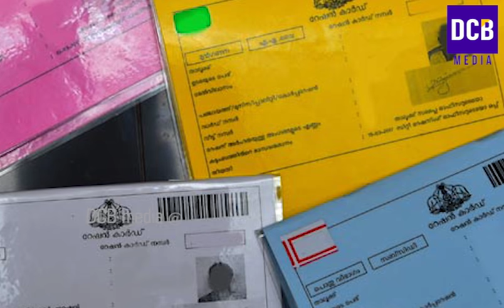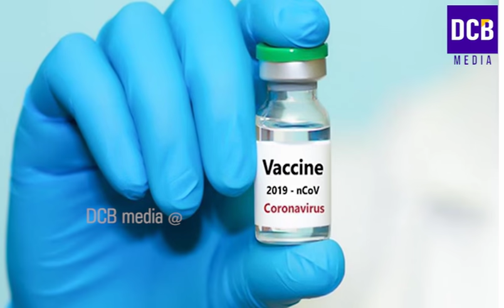കിറ്റും റേഷനും എട്ടാം തീയതി വരെ | ഒരു കുടുംബത്തിന് 1200 രൂപ | 5 ലക്ഷം വരെ വായ്പ |Kerala Ration News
4 പ്രധാന ആനുകൂല്യങ്ങൾ | കിറ്റും റേഷനും എട്ടാം തീയതി വരെ | ഒരു കുടുംബത്തിന് 1200 രൂപ ലഭിക്കും | 5 ലക്ഷം രൂപ വരെ വായ്പ | 40 കഴിഞ്ഞവർക്ക് സന്തോഷവാർത്ത.Kerala Ration Distribution .Kerala free ration kit last date.All ration card holders must watch‼️kerala lockdown special freekit / free gas cylinder / kerala pinarayi Vijayan 2.0